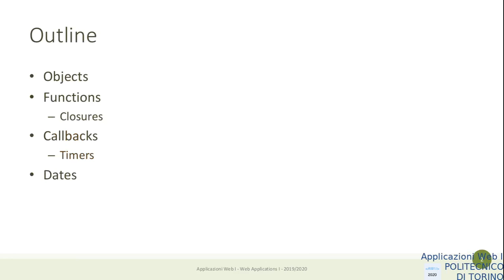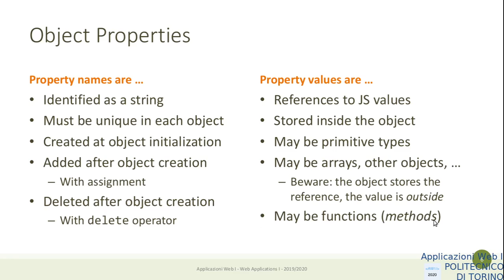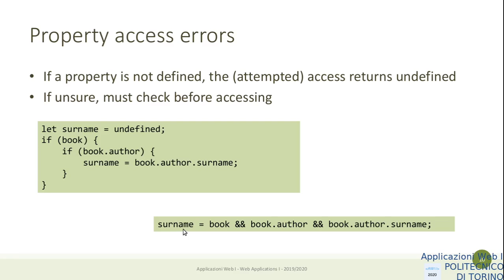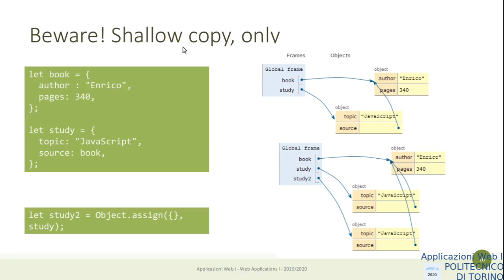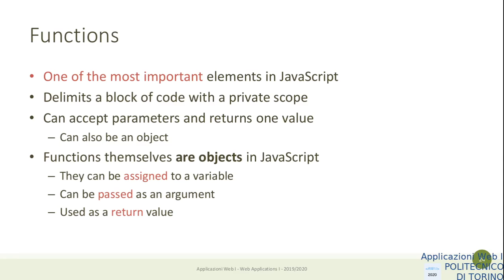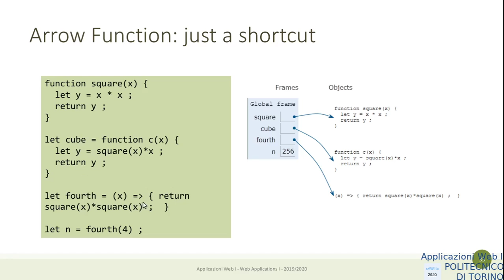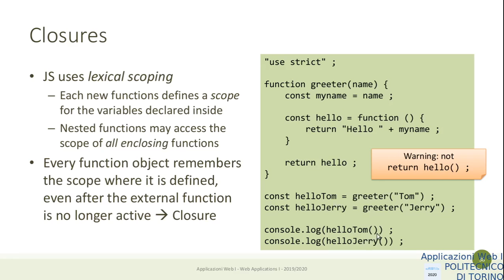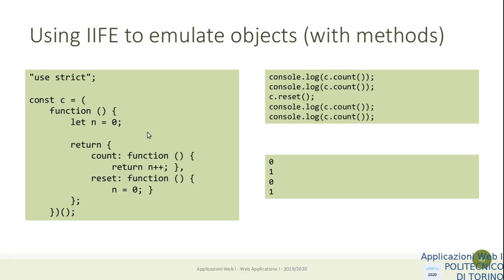AW1-2020-L05: Javascript: oggetti, funzioni, closures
Lezione 05, data: 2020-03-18: Javascript: oggetti, funzioni, closures